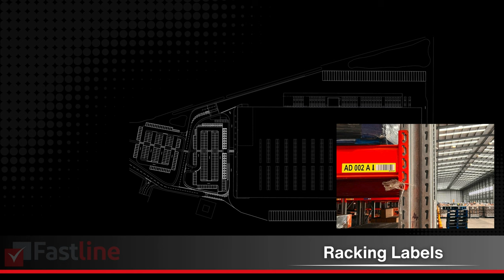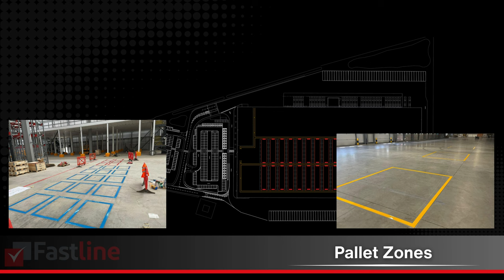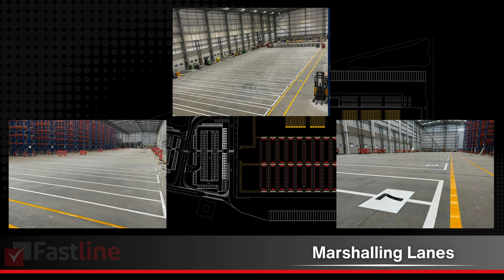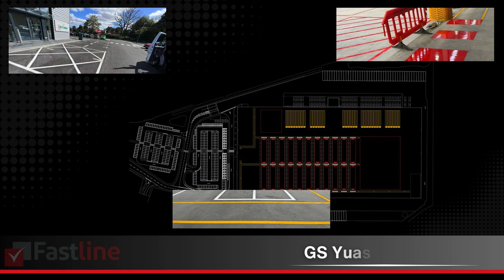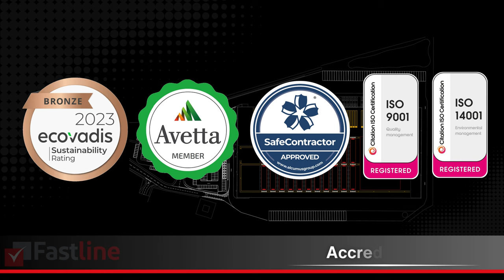Fastline Services' Comprehensive Warehouse Solutions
Welcome to Fastline Services Ltd, where excellence meets innovation in b2b support service and facilities management. Nestled in the heart of Doncaster at Unit 2 Plumb Units, Sandall Stones Road, Kirk Sandall Industrial Estate, DN3 1QR, we have carved a niche as a frontrunner in the UK's facilities management and improvement services. Our journey is fueled by a commitment to excellence, a passion for safety, and a relentless pursuit of innovation. Join us on a visual exploration of how we bring transformative solutions to diverse industries across the UK.

🔹 Why Fastline Services? 🔹
At Fastline, we're not just another contractor; we're your partners in progress. Our bespoke services are designed to cater to the unique needs of your business, ensuring seamless operations and enhanced safety. From internal and external line marking to advanced netting systems, and from impact protection to comprehensive site safety signage, our offerings are as diverse as the businesses we serve.

🔹 Our Specialties Include: 🔹

    Internal & External Line Marking
    Innovative Netting Systems
    Warehouse Solutions & Labels
    Advanced Impact Protection & Barriers
    Bollards & Pedestrian Safety Enhancements
    Custom Site Safety Signage & Surfaces
    State-of-the-Art Machine Guarding

🔹 Industries We Empower: 🔹

    Warehousing & Distribution
    Manufacturing
    Logistics
    Educational Institutions
    Car Parks & Commercial New Builds

Our reach extends nationwide, ensuring that no matter where you are in mainland UK, Fastline Services is your go-to source for quality, reliability, and expertise.

🔹 The Fastline Promise: 🔹
With a century's worth of combined experience, our team stands ready to deliver unparalleled service. Our CSCS-trained site employees uphold the highest standards of safety and professionalism, ensuring every project, big or small, is executed flawlessly.

🔹 From Vision to Reality: 🔹
Every Fastline project is a journey from concept to completion. Our experienced management team oversees every step, from the initial consultation and site survey to the final installation, ensuring your vision is realized with precision and care.

Whether you're seeking a tailored solution for your business or expert advice in our field, Fastline Services is your trusted partner.

Dive into our video to see how we're redefining spaces and elevating standards across the UK. Fastline Services Ltd - where innovation, safety, and excellence converge to create unparalleled value for our clients.